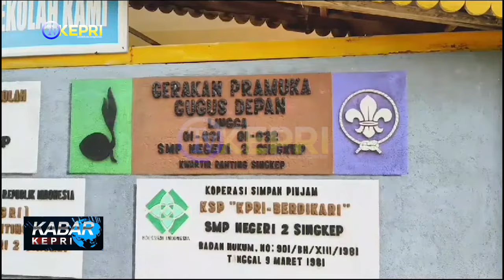PRAMUKA GARUDA SMP NEGERI 2 SINGKEP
REDAKSI TIM TV KEPRI 🔴
EDITOR  : FEBI, BARY, ANDRI
QC   : FEBI
NEWSREADER : NURUL
REPORTER  : IMAN